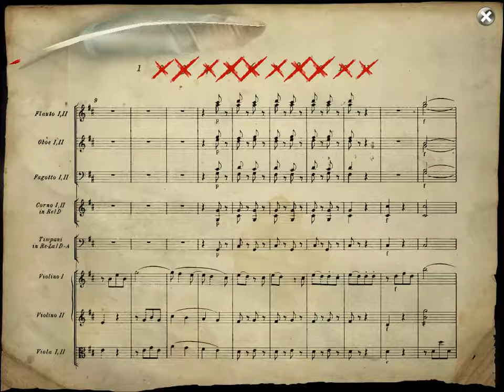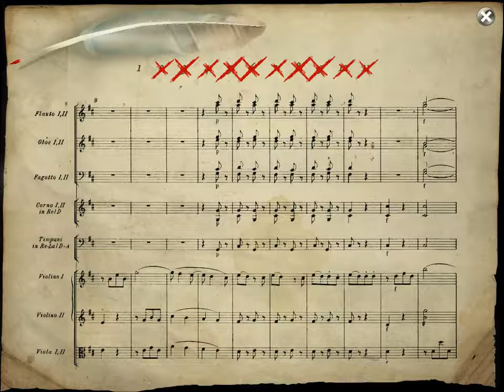Mozart: The Last Secret - Part 18 Game Walkthrough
Mozart: The Conspirators of Prague / Adventure game by GameCo Studios (2008) / Thanks to Shinji, the English subtitle patch is available